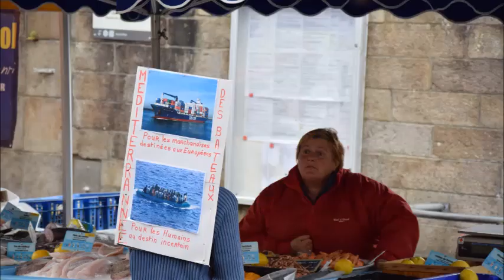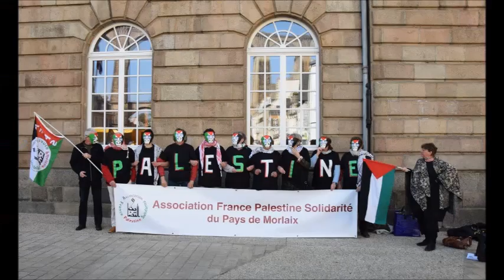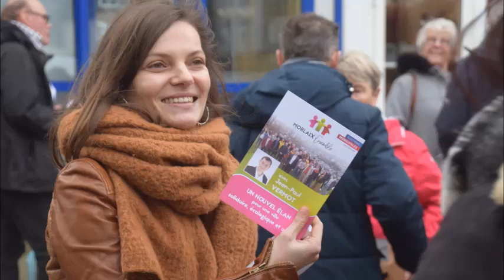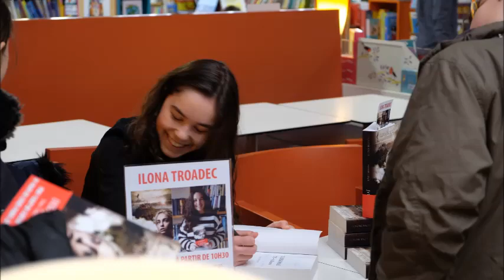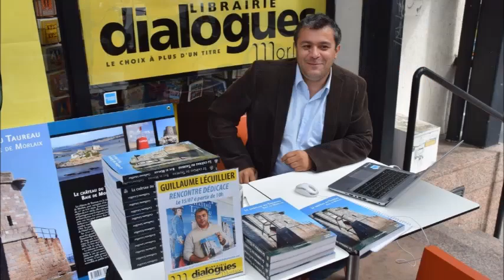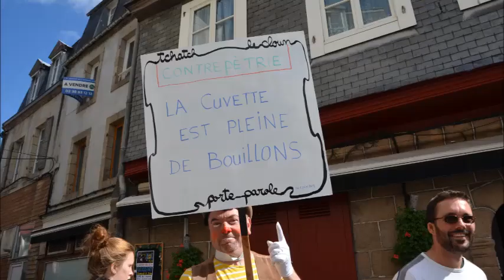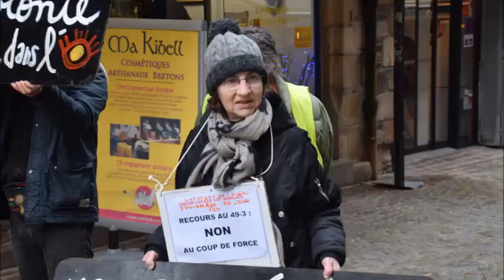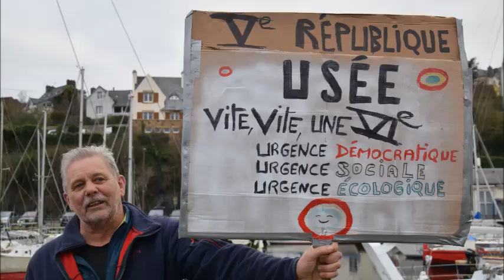Morlaix samedi jour de marché